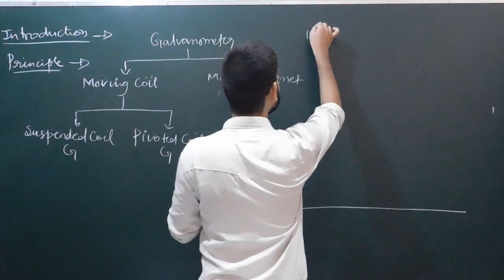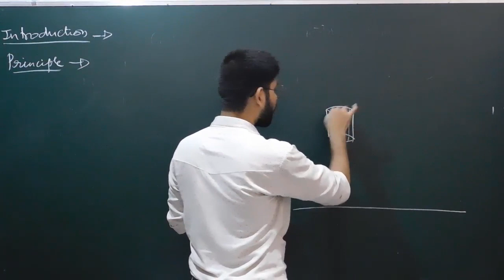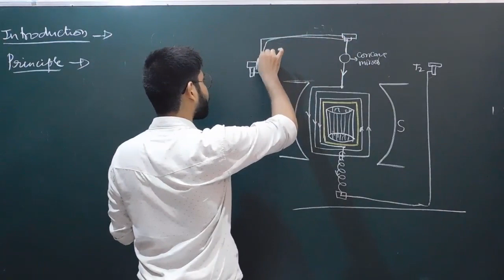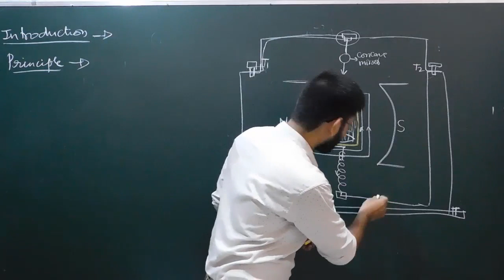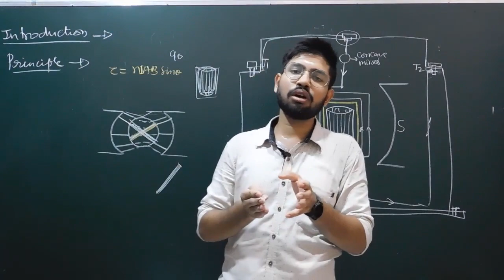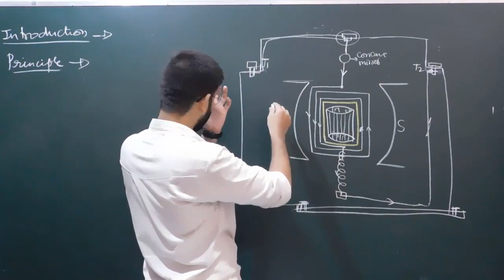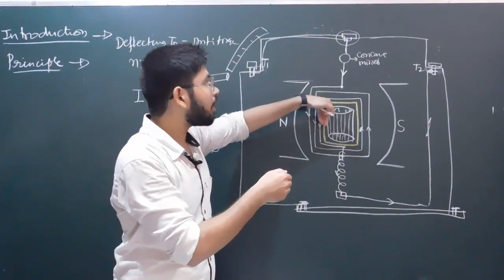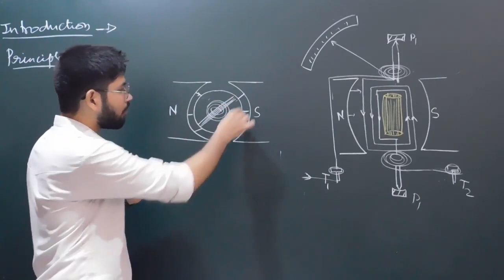Moving coil Galvanometer in hindi | Abhishek sahu Class 12th physics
Shree Achal institute
Abhishek sahu